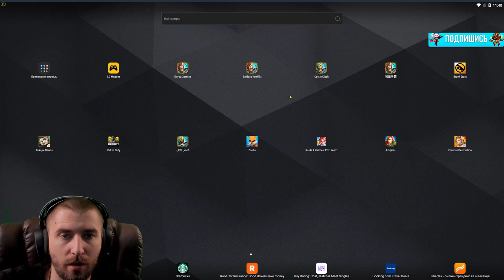НОВАЯ ДОНАТНАЯ АКЦИЯ \ IGG УМЕЮТ УДИВЛЯТЬ!!! \ БИТВА ЗАМКОВ \ CASTLE CLASH